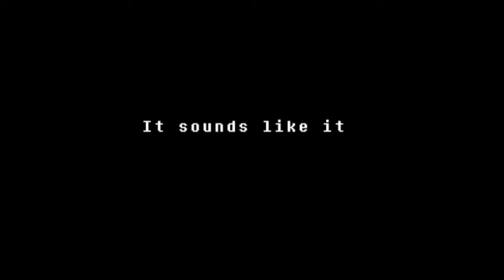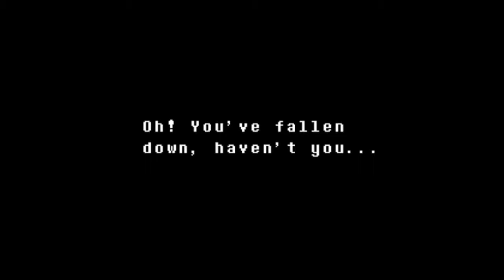Trololol Undertale - Undertale Ep. 15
Trolololo

Reuploaded